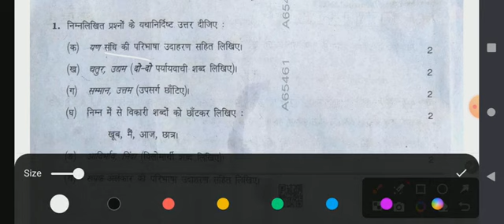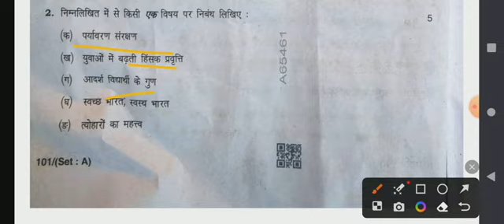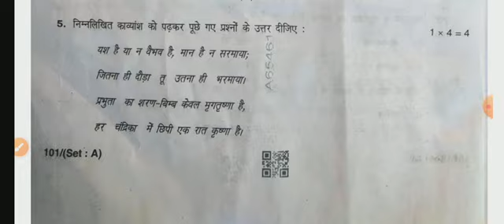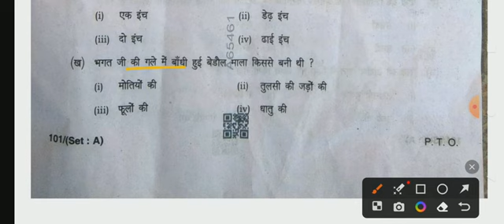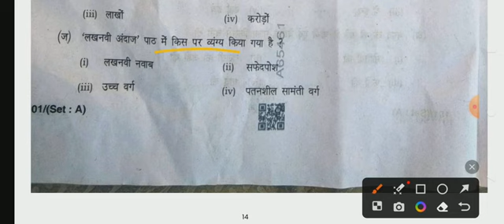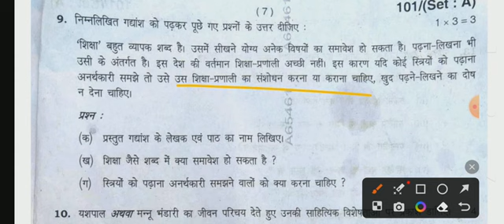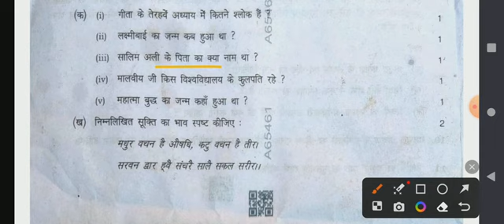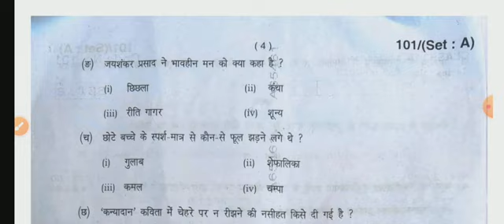Hindi हिंदी पेपर 10th class HBSE board Haryana Bhiwani 2023 (16 छोटे) Question ❓ with answer